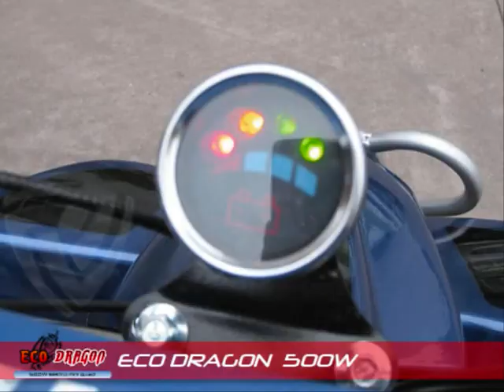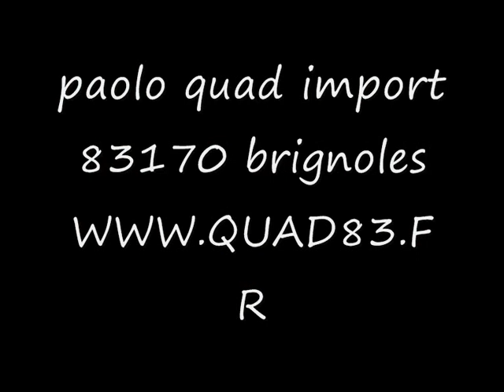mini quad electrique dragon 500 & 800 w quadimport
superbe mini quad electrique pour debutantsdes 3 ans
vrais pneux
36 volts livraison offerte en France